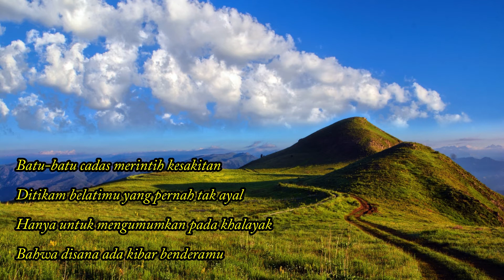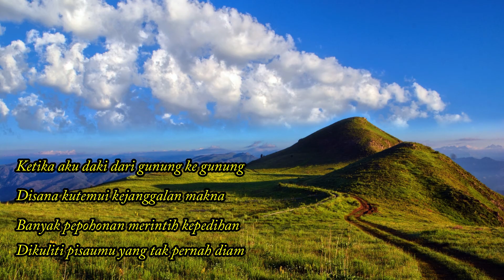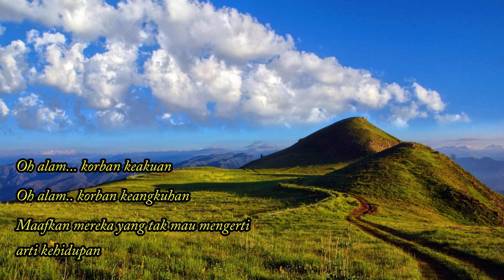Ini Lagu Wajib Para PENDAKI Gunung - Kepada Alam Dan Pencintanya